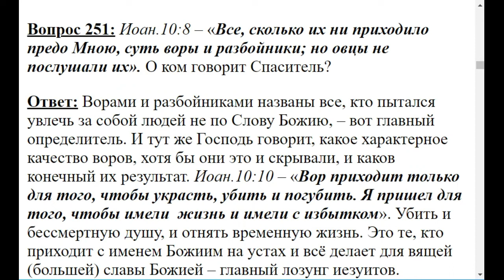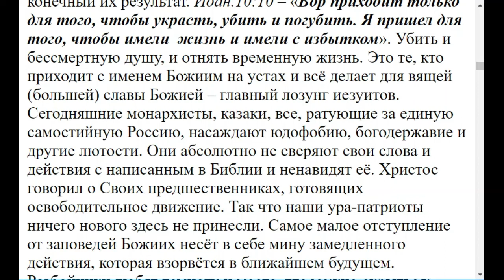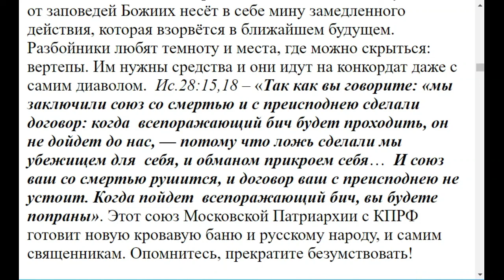0251. Воры и разбойники, о ком говорил Спаситель?